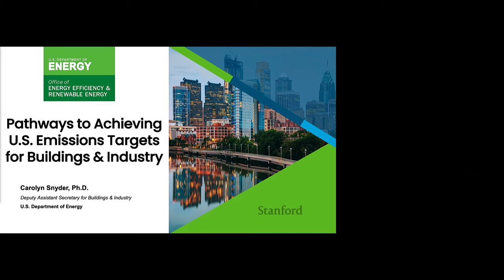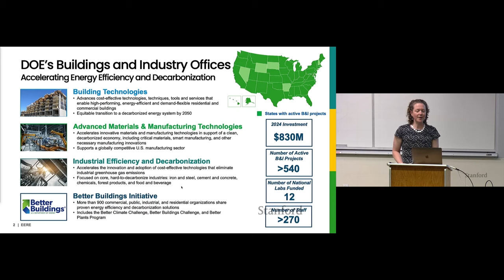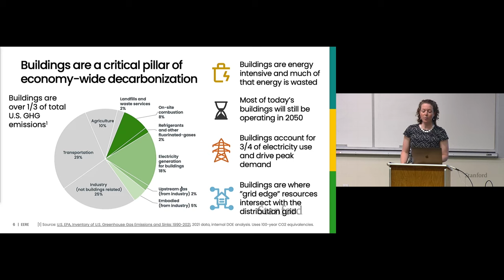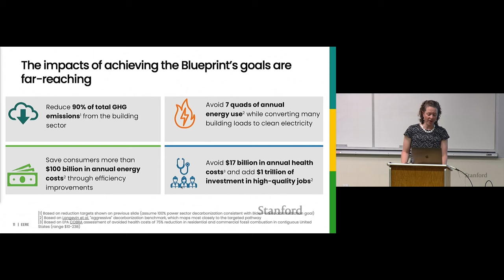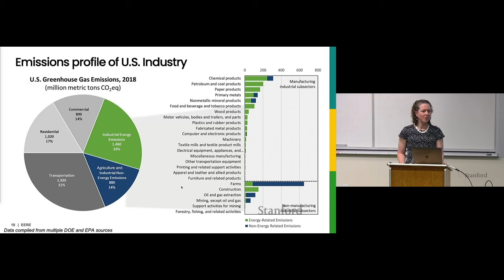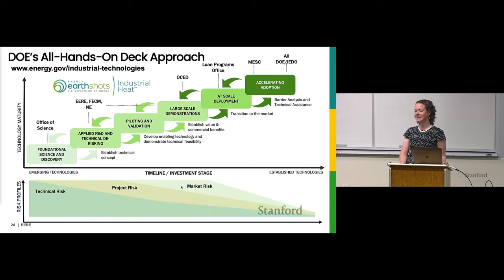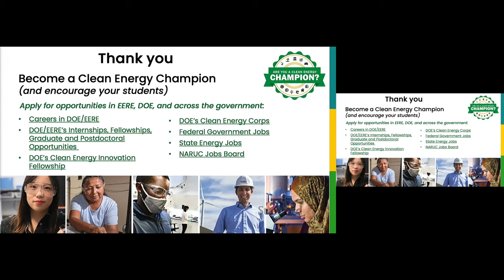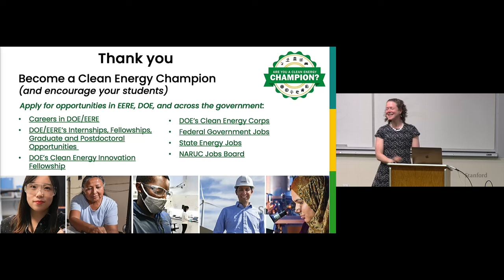Stanford Energy Seminar | Reducing GHG for Buildings and Industry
Talk title: Reducing GHG for Buildings and Industry Essential to Meeting 2030 and 2050 Targets

Abstract: From the homes we live in to the very food that sustains us, America’s buildings and industrial sectors are the foundation of our modern world. People spend 90% of their time in buildings and manufacturing generates more than 11 million jobs and makes up 11% of U.S. GDP.  But today’s buildings and industrial sectors come at a high price. Together, these industries are responsible for more than 60% of energy-related greenhouse gas (GHG) emissions in the U.S. Addressing emissions from buildings and industry will be vital to achieving the Biden-Harris Administration’s economy-wide goal of reducing such emissions 50–52% below 2005 levels by 2030 and reaching a net-zero emissions economy by 2050. The U.S. Department of Energy (DOE) is committed to accelerating the innovation needed to fully transform these sectors to net-zero. Deputy Assistance Secretary for Buildings and Industry Dr. Carolyn Snyder will join us on May 6, 2024, to present DOE’s all-hands-on-deck strategy, investments, and technical assistance programs that will move decarbonization technologies out of the lab and on to our nation’s factory floors.

Speaker Bio: Dr. Carolyn Snyder is the Deputy Assistant Secretary for Buildings and Industry at the U.S. Department of Energy. In this role, she leads offices that advance energy efficiency and reduce emissions from our nation’s buildings and industry while supporting U.S. energy security and manufacturing competitiveness. She oversees over $800 million annually for R&D across U.S. national laboratories, private industry, and universities, as well as comprehensive partnerships with energy sector leaders, other federal agencies, and state and local governments to demonstrate and deploy these technologies and support the transition to a clean energy economy. Dr. Snyder oversees three offices. The Industrial Efficiency and Decarbonization Office accelerates the innovation and adoption of cost-effective technologies that eliminate industrial greenhouse gas emissions. The Building Technologies Office invests in high-impact solutions to equitably and rapidly scale decarbonization technologies across the buildings sector. The Advanced Materials and Manufacturing Technologies Office drives innovation in energy-related materials and manufacturing technologies to increase global competitiveness and support a clean, decarbonized economy. Previously, Dr. Snyder served as the Director of U.S. EPA’s Climate Protection Partnerships Division where she led voluntary partnerships with thousands of industrial, commercial, utility, state, and local organizations. She also served as a consultant at McKinsey & Company, a White House Fellow in the U.S. Office of Management and Budget, and Director of Delaware's Division of Energy & Climate. She earned a Ph.D. in Environment and Resources from Stanford University, Masters Degrees as a Marshall Scholar from Oxford and Cambridge, and a B.A. from Amherst College. Her scientific research has been published in Nature, Paleoceanography, and Climatic Change.